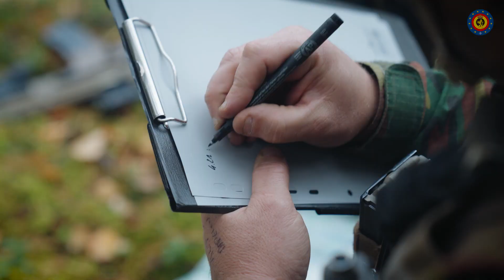Entre les griffes d’Iron Wolf en Lituanie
Du 17 au 30 octobre s’est tenu à Pabrade (Lituanie) le grand exercice multinational ‘Iron Wolf’ dans le cadre de la mission de l’OTAN enhanced Forward Présence (eFP). Le détachement de militaires belges a pris part avec leurs collègues de l’OTAN à cet exercice dont la coopération internationale et la défense constituaient le point central.